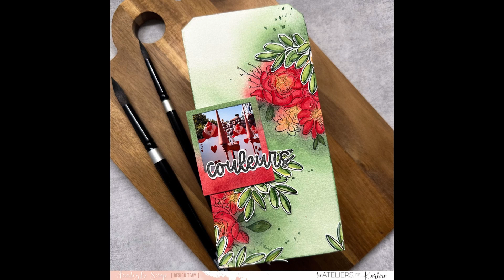Tuto Scrapbooking | Tag esprit fleuri à l’aquarelle par Annlizb !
Nous nous plongeons dans l’univers d’Alice au pays des merveilles avec ce tag. Annlizbscrapbooking a réalisé une base colorée en posant les grandes masses à l’aquarelle sur les motifs tamponnés puis est revenue travailler les détails plus en précision.

Matériel utilisé :
- Cahier d'Automne Clears Balade bucolique
- Raconte-moi 2022 Clears Couleurs